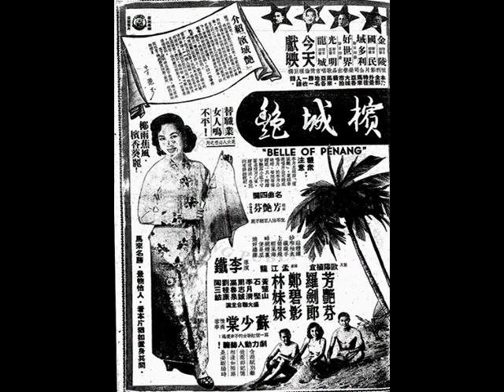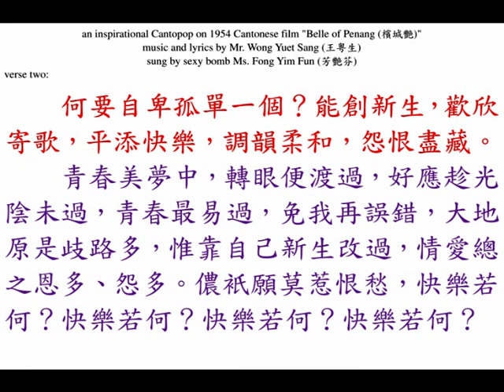中華民國四十三年影畫戲《檳城艷（Belle of Penang）》第四闋插曲。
◎香港『金陵戲院』、『國民戲院』、『域多利戲院』、『好世界戲院』、『龍城戲院』即日四場；『光明戲院』即日五場，今天中華民國四十三年三月十一日，星期四（11th March, 1954, Thursday）獻映。『植利影業公司』榮譽出品，芳艷芬小姐南遊紀念貢獻，歌唱言情倫理巨構《檳城艷（Belle of Penang）》，
椰雨蕉風，檳香葵麗。本片全部外景，特往馬來亞各大城市拍攝，馬來亞各地名勝，一一收入鏡頭。馬來名勝，景物怡人，看本片猶如置身其間。
替職業女人鳴不平！是女人必看之片。寫一個紅歌女的不幸遭遇：劇力動人肺腑！含淚賦別離，徒惹郎記憶，相逢如陌路，是妾斷腸時。
觀眾注意：本片主題曲《檳城艷》，業經『幸運唱片公司』錄成唱片，於本片公映時，每院每場贈送一只。附贈芳艷芬小姐十寸簽名照片乙幀。贈送辦，各院均有詳細說明。
名曲四闋，統由芳艷芬小姐主唱，悅耳怡人，百聽不厭。
貼體蟬紗窄袖衣，纖纖手上碧梭飛，輕風海畔網煙裏，便是巫娘好繡緯。
歐陽植宜製片；孟江龍編劇；李鐵導演；芳艷芬、羅劍郎、鄭碧影、林妹妹、黃楚山、石堅、李月清、周志誠、高魯泉、劉桂康、陶三姑，盛大聯合主演；蘇少棠情商客串。

◎介紹《檳城艷（Belle of Penang）》
親愛的觀眾：
    我從事電影工作以來，叼蒙你們熱烈的愛護和善意的指導，使我萬二分感激。為了無負你們的殷殷盛意，我對於自己的工作態度，惟有更加嚴肅，同時更要隨時警惕着自己在拍好片的原則之下，客觀地選擇你們所喜愛的劇本，以報答你們對我的愛護！
    現在，我謹以至誠，介紹一部優秀的粵語片《檳城艷》給你們。
    《檳城艷》在製作上，動用了鉅大的資金，全片的外景，統把馬來亞各大城市的勝蹟，一一攝入鏡頭。我在本片中的演出，自覺比以往的任何一張粵語片更為滿意，所以，我敢替《檳城艷》保證，我相信：你們對這部影片，一定會覺得滿意的。
    為了好作品應予表揚，讓大家共同欣賞，特此鄭重推薦，並向你們致敬禮！
芳艷芬

（壹）中華民國四十二年十二月四日，星期五（4th December 1953, Friday），石叻《南洋商報》，第六版（page 6），本坡二。
芳艷芬主演《檳城艷》，今晨飛檳先拍外景，昨晚先行錄音由王粵生撰曲。
    芳艷芬在星拍片，已由導演李鐵選定徵求之劇本《檳城艷》，並決定求現實生活之真實性，將出發檳城拍攝外景，此情經誌昨報。查昨日工作已開始，先在『南方片廠』錄音，此片插曲多首，由粵曲名作曲家王粵生撰定，據王粵生發表稱，彼隨芳姐南來三閱月，因知悉芳姐有在此拍攝一片之動機，早經注意南洋生活情調，收集南洋歌曲之旋律與節拍，此片插曲當盡量採用本地情調，昨晚所錄者為一部分，大部分則待外景工作返星後再進行，芳姐為港方連日函件電催返歸期，乃商得李鐵同意，以此片外景大部分皆在檳城，故決於今晨八時半乘馬空（）機飛檳，隨同出發者有『國際影片發行公司』香港代表蕭彼得、導演李鐵、羅劍郎、蘇少棠、歐漢姬、南方廠長徐焦湖、攝影師、錄音師、化妝師等十餘人，在檳如天氣良好，則外景工作需時十天，然後取道吉隆坡及馬六甲由陸路返星云。

（貳）中華民國四十二年十二月十日，星期四（10th December 1953, day），石叻《星洲日報》，第五版（page 5）。
《檳城艷》外景隊歸來，李鐵談成績美滿，片廠已搭內景不日開拍。
    『植利影片公司』在星馬拍攝之《檳城艷》一片，由導演李鐵率外景隊，於前星期三飛檳城就地取材拍攝該片背景之檳城外景一情，自披露後已深為馬來亞影界所重視，咸認為此片為粵語片在馬來亞拍攝之第一部，兼由芳艷芬主演，特具號召力，導演李鐵復為華南首席之名導演，其加入『中聯』後之作品《危樓春曉》近在港上映竟打破今年賣座紀錄，為影壇所推重。查《檳城艷》外景隊一行已於昨晨趕車返星。據李鐵語記者，該隊在檳城工作三天，成績美滿，天氣亦特別晴朗，故工作進行甚順利，計被採入鏡頭者有青龍寺（蛇廟）、亞逸依淡極樂寺、丹絨武雅海濱、升旗山及花園水塘等名勝，檳風椰影俱饒南國情調，七日晚離檳乘檳隆夜車南返吉隆坡，八日曾在隆市區及火車站拍攝，八日晚由隆兼程附夜車返星，沿途風物亦有不少收入鏡頭者，返星後，除將有一、二日拍外景外，『南方片廠』刻正搭蓋內景，預計二日後內景亦開始拍攝云。

（叁）中華民國四十二年十二月十四日，星期一（14th December 1953,Monday），石叻《星洲日報》，第五版（page 5）。
《檳城艷》昨拍內景，『南方片廠』一時車水馬龍，今天將續拍攝本市外景。
    『植利影片公司』在星馬拍攝，由『國際影片發行公司』發行之《檳城艷》一片，外景隊於前週由檳、隆工作歸來，等情經誌前報，該片尚有部份外景在星拍攝，同時並在『南方片廠』拍攝有關南洋背景之部分內景，連日來該廠由廠長徐焦湖領導美工人員工作，導演李鐵每日親自在廠指示佈景，昨天已開始拍攝，所拍之佈景為一夜總會之歌臺，女主角芳艷芬在劇中飾演一歌女名紅菱艷，昨天拍攝時動員臨時演員、樂隊等百餘人，為一歌舞大場面，並邀請『南方片廠』馬來女演員參加演出，充滿南國情調，另由一馬來歌舞明星客串馬來舞一場，尤為精彩，昨日由下午一時起拍至今晨三時止（from 1:00 p.m. on 13th December 1953, Sunday, to 3:00 a.m. on 14th December 1953,Monday），共拍二十餘個鏡頭，昨晚登場之男角為蘇少棠，彼在劇中飾一翩翩少年，在歌臺與芳姐邂逅，一往情深。據李鐵稱，昨天一日夜之成績甚滿意，今日將繼續拍外景，今日所拍者為羅劍郎與芳姐拍檔之一部分戲，昨天聞訊而至『南方片廠』參觀者，不下二、三百人，『南方片廠』一時車水馬龍，極見熱鬧云。

（肆）中華民國四十二年十二月十七日，星期四（17th December 1953, Thursday），石叻《星洲日報》，第五版（page 5）。
《檳城艷》內外景拍竣，芳艷芬明日返港，同行者有歐漢姬、李鐵等。
    芳艷芬南遊紀念作《檳城艷》一片，在星馬之內外景拍攝已於昨日完竣，據導演李鐵稱，此片所採外景鏡頭不單將予香港觀眾以新穎之觀感，即星馬觀感將來在銀幕上觀之亦有親切之感。彼當為這僅有而在星馬拍攝之第一部粵語片作最大努力，以不辜負此地文化界之鼓勵 。據芳艷芬女士稱，她返港後雖組班事甚急切，然她必先完成此片用酬此次南遊時星馬各地觀眾對她之愛戴。據『國際影片發行公司』歐德爾稱：《檳城艷》此片無疑將成為迎接一九五四年國片影壇之一偉大貢獻，彼當以最佳映期以鼓勵此種在星馬拍攝有地方色彩之影片。查《檳城艷》昨晨繼拍部分之街市外景，昨天下午及昨晚連夜沖洗印拷貝，聞今日將試映所拍內外景。芳艷芬、歐漢姬、李鐵、羅劍郎，以及此次參加演出《檳城艷》之粵劇紅伶蘇少棠等五人已定明晨乘英海外（British Overseas Airways）機返港云。

（伍）中華民國四十二年十二月十八日，星期五（18th December 1953, Friday），石叻《星洲日報》，第五版（page 5）。
昨試映《檳城艷》成績優越。
    芳艷芬原定今晨乘英海外機返港，惟昨日下午由『英海外航空公司』通知今晨之班機機件不妥，須經一、二日之檢查，改於本星期日啟程。為此，芳艷芬及李鐵之行期亦隨而改緩兩天，昨天下午六時，芳、李等偕『國際影片發行公司』、『南方製片廠』負責人在『國泰』試片間試映《檳城艷》在星馬所拍內外景，除聲光完美外，所採取外景之鏡頭非常美妙。插曲在星『南方片廠』錄音者計三首，一，《檳城艷》主題曲、二，《懷舊》、三，《搬家曲》，由王粵生作曲並詞，曲譜新鮮，歌詞婉轉動聽，由芳姐唱出倍覺動人，至於羅劍郎飾男角之穩健演技，蘇少棠雖初上銀幕，亦有極佳之演出，試片後咸認為在粵語片製作而霄言已為水準以上之出品。

（陸）中華民國四十三年二月七日，星期日（7th February, 1954, Sunday），石叻《星洲日報》，第八版（page 8），每周電影。
充滿熱帶情調的《檳城艷》，『光華』映。
    在星、馬兩地實地拍攝的《檳城艷》，是一部充滿熱帶情調；熱帶風光的富有現實意義的好片，這是「花旦王」芳艷芬南遊的紀念作；也是名導演李鐵南來導演的第一部佳作。
    《檳城艷》的故事是淒切動人的，它敘述名歌女紅菱艷與青年教師羅仲華，由熱戀而結婚，婚後兩情融洽，但不幸不見諒于封建家庭，於是，一幕一幕的悲劇跟着發生，仲華繼着失業，又染上急性盲腸炎，菱艷為救仲華性命，被迫離開了他，奔走異地，割膠為生，……，總之，《檳城艷》的劇情實在是哀怨纏綿，動人肺腑，看了本片，誰都會為紅菱艷的不幸際遇 而一掬同情淚的。
    在《檳城艷》中，星、馬兩地的許多名勝地方，如檳城（Penang）的極樂寺（Kek Lok Si Temple）、蛇廟（Snake Temple），吉隆坡（Kuala Lumpur）及星加坡（Singapore）的許多著名建築物及風景區，都被收入鏡頭，看了《檳城艷》，無異作了一次旅行，對星、馬兩地名勝，作了一次巡禮！

（柒）中華民國四十三年三月十一日，星期四（11th March, 1954, Thursday），香港《華僑日報》，第二張；第三頁，港聞三。
六院今聯映《檳城艷（Belle of Penang）》
    《檳城艷（Belle of Penang）》定今天（十一日）在港九『金陵』、『國民』、『域多利』、『好世界』、『光明』、『龍城』第六大戲院獻映。是一部超水準的出品，片中加插名曲四闋，均由芳艷芬主唱。

◎an inspirational Cantopop on 1954 Cantonese film "Belle of Penang (檳城艷)", music and lyrics by Mr. Wong Yuet Sang (王粵生); sung by sexy bomb Ms. Fong Yim Fun (芳艷芬).
verse one:
沉醉夢中，一朝驚破，情愛弄出恩多、怨多。情天播弄，自嘆奈何，怎得救助？
還要莫將光陰虛過，陶冶身心，諸君聽歌，平添快樂，妙韻柔和，怨恨盡鋤。
一朝再復歌，四處漸漸播，歌曲要警世悟錯，崎嶇世道艱，怕再次誤我，君不見熱情抱恨多，惟靠自己新生改過，情愛總之恩多、怨多。從此後，內心可慰，快樂若何？
verse two:
何要自卑孤單一個？能創新生，歡欣寄歌，平添快樂，調韻柔和，怨恨盡藏。
青春美夢中，轉眼便渡過，好應趁光陰未過，青春最易過，免我再誤錯，大地原是歧路多，惟靠自己新生改過，情愛總之恩多、怨多。儂衹願莫惹恨愁，快樂若何？快樂若何？快樂若何？快樂若何？